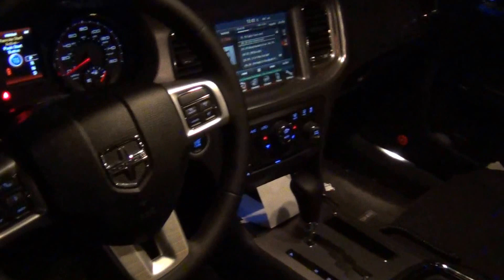2013 Dodge Charger R/T 5.7L HEMI V8 start up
2013 dodge charger R/T 5.7L HEMI start up, real lyfe car club
2013 detroit east vs west car show at belle isle 24s 26s 28s 30s 32s forgiato's asanti's candy paint  chrome motor interior